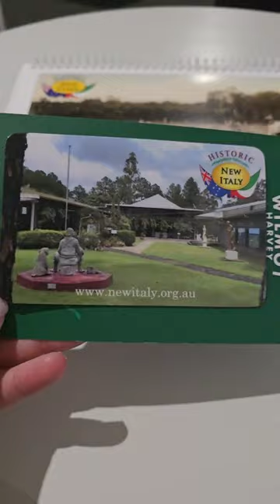Museum New Italy# NSW#Australia 🇦🇺💕🇮🇹